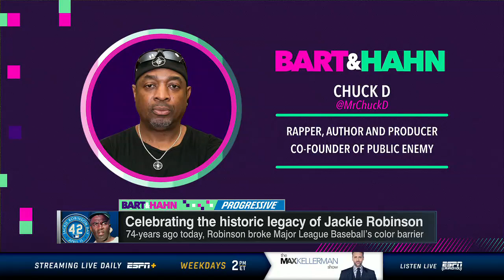Chuck D describes Jackie Robinson’s impact on sports | Bart & Hahn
Chuck D joins Bart & Hahn to discuss the legacy of Jackie Robinson on sports and society on the 74th anniversary of Robinson breaking Major League Baseball’s color barrier with the Brooklyn Dodgers.